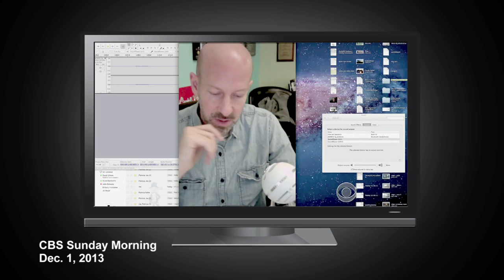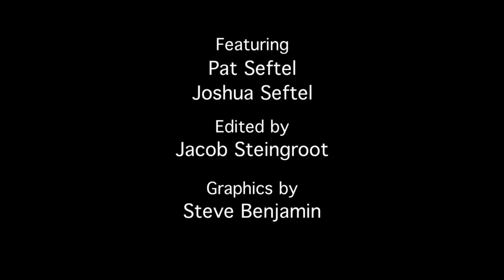My Mom's TV Debut - MY MOM ON MOVIES (Ep. 27)